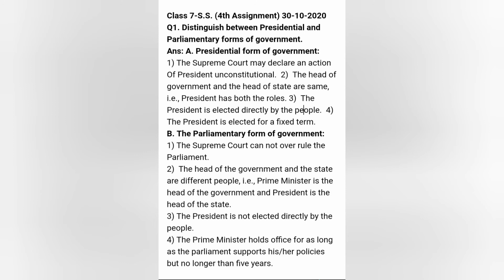Class 7-S.S. (Presidential & Parliamentary Forms of Government) 30-10-2020